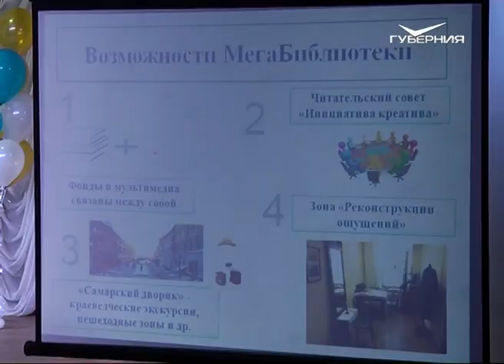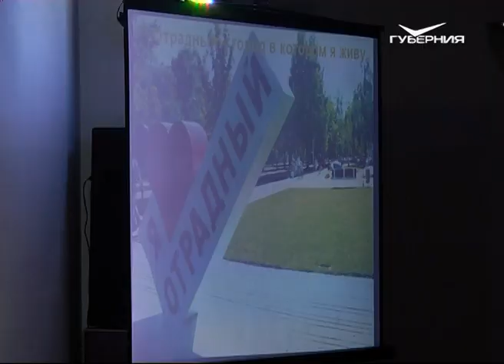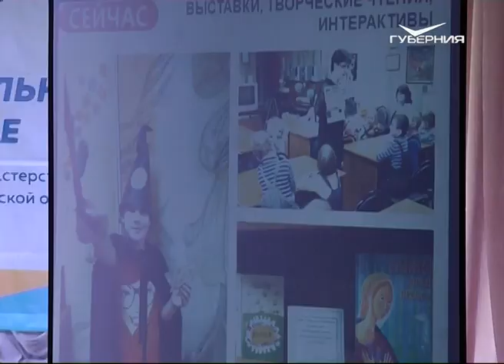Финал областного конкурса библиотекарей прошел в Самаре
В Самаре состоялся финал областного конкурса профессионального мастерства среди специалистов муниципальных и государственных библиотек "Профессиональное признание -2018". Участие в нём приняли пять конкурсантов из Отрадного, Тольятти, Самары, Красноярского и Большеглушицкого районов. Победитель получит памятный знак "Профессиональное признание" и сертификат на стажировку в одном из ведущих библиотечных учреждений России.